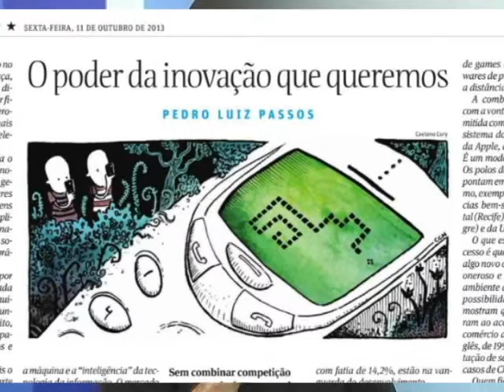Cartunista guaxupeano fica em segundo lugar no Salão do humor de Piracicaba